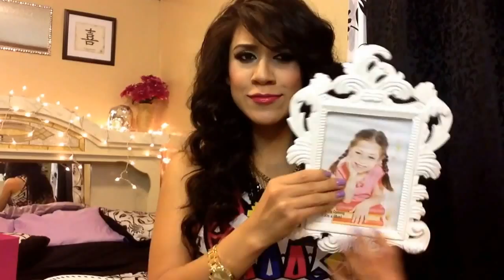Home Decor Haul!/ Decoremos nuestro hogar!!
Hola Muchachonas guapas💕💕

Unas pequeñas compritas😃  que he echo para decorar mi casa ...

Denle Like a este video si kieren k les haga más adelante algún tour por mi cuarto cuando lo termine oh por mi closet y háganme saber en los comentarios 😊 y con gusto tratare de hacerlo para compartirles algunas ideas fáciles k me sirven para decorar 😃😃..  Y sin gastar tanto! 👍👍

Gracias por todo! K tengan un hermoso día!!..